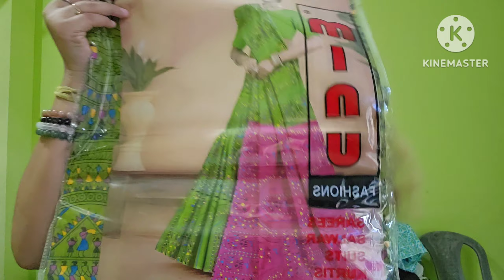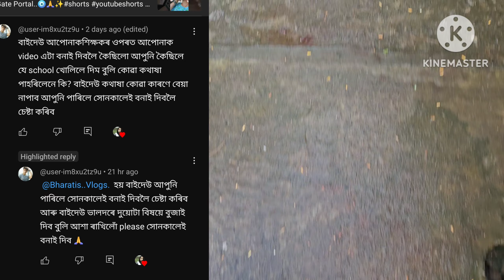Daily Vlog/আপুনিও এগৰাকী শিক্ষক হ'ব বিচাৰে নেকি?TETৰ বাবে কি কি Qualificationsলাগে...A Day with Me😍